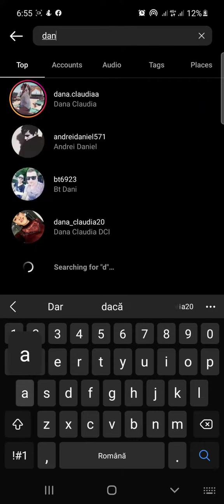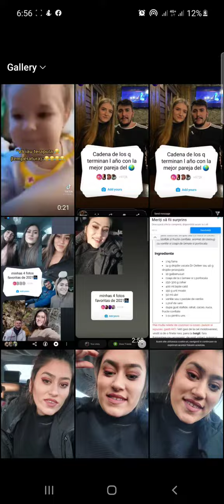"Cadena de los q terminan l año con la mejor pareja del" add yours Instagram Viral Sticker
Hi my friends! This video is showing you "Cadena de los q terminan l año con la mejor pareja del" add yours Instagram Viral Sticker!
100% WORKING and it's 100% WORKING! Make sure to follow all The steps in The video otherwise Will not work.